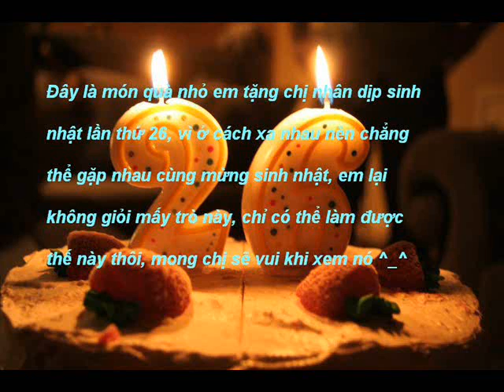Happy birthday to my sis :x